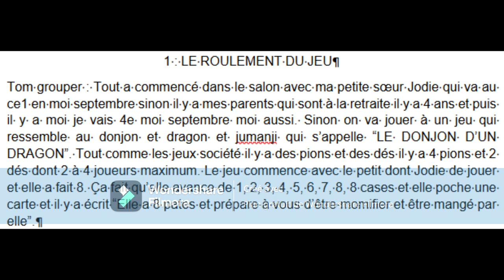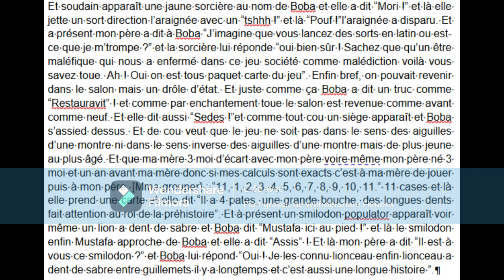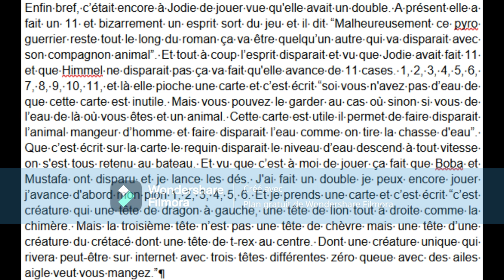LE DONJON D'UN DRAGON CH 1